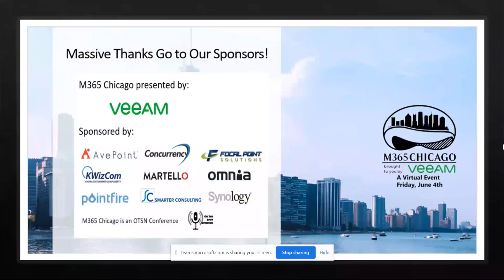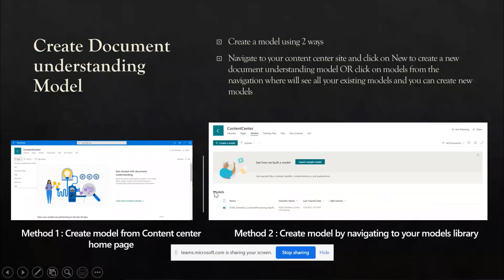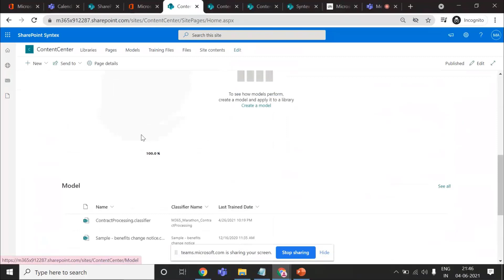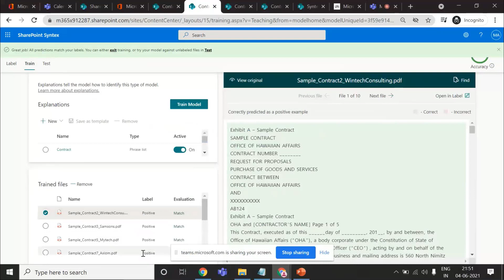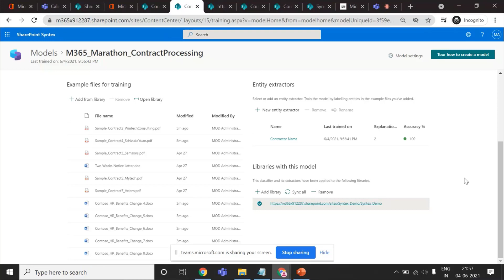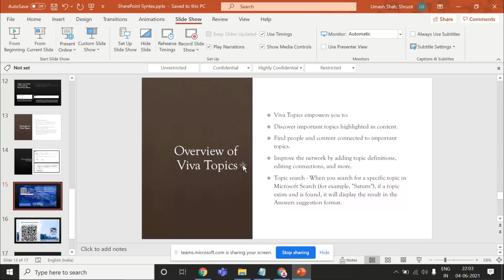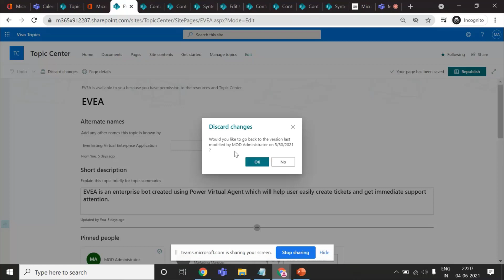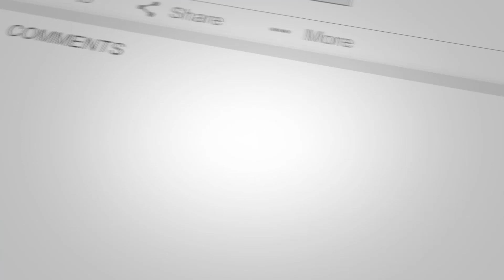Overview of SharePoint Syntex and Viva Topics with Shrusti Shah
A quick overview of SharePoint Syntex, Viva topics with a demo on Document Understanding Model.